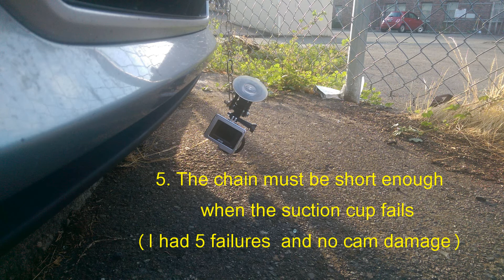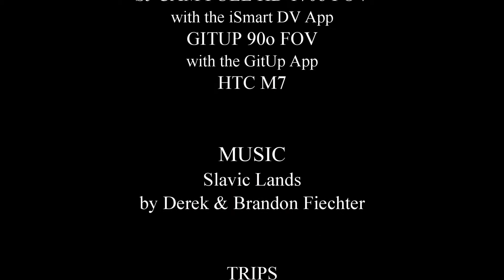App driven actioncam to make road trip clips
During my 2017 US-CAN road trip, I got a lot of interest and questions regarding my App driven actioncam.
With this set-up, the high consumption of constant WIFI monitoring is not a problem. You can even cool down your smartphone with the air conditioning :-)